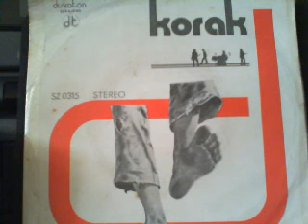Grupa Korak Rodjendan 1977